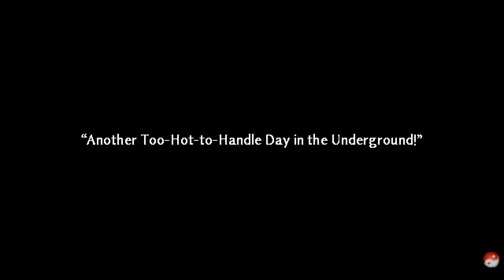東方剛欲異聞 - 第五話 - 自由奔放な人間 VS 熱かい悩む神の火!!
焼き芋は大体美味しいと思われますが、副菜を加えれば最高です。